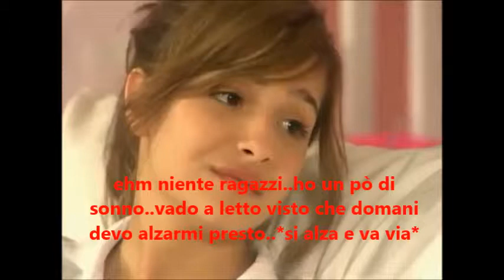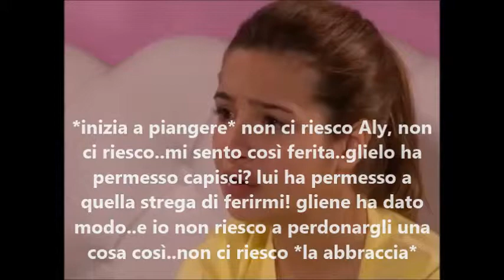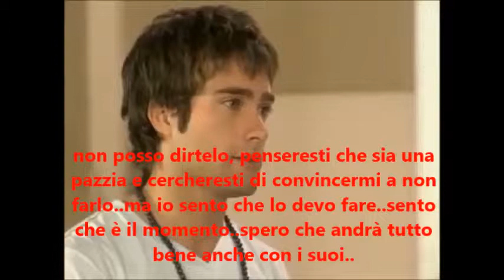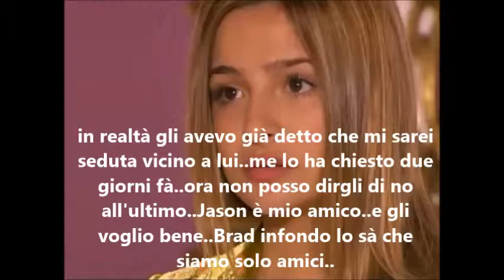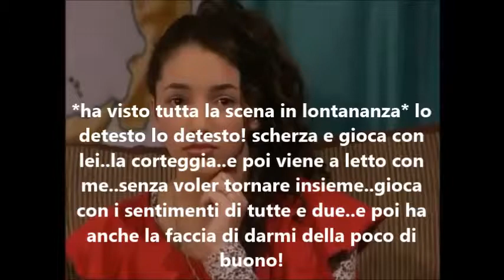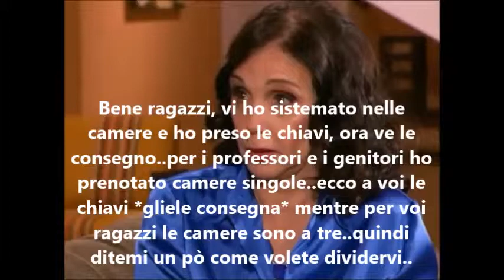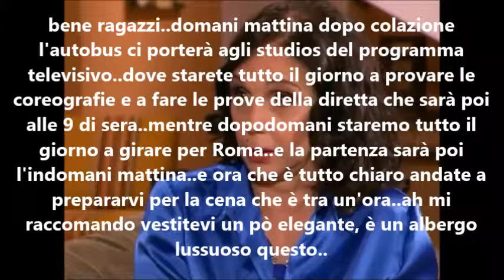Schoolwood puntata 159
Buona Visione ^_^ secondo voi quale sarà la sorpresa di Brad??  ditemi cosa pensate :)